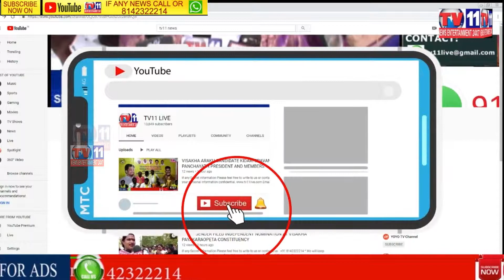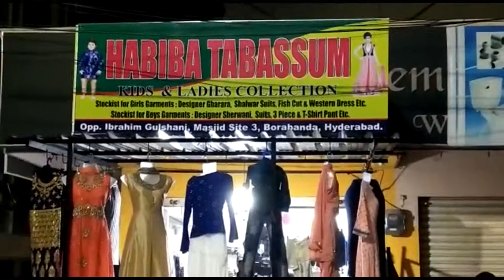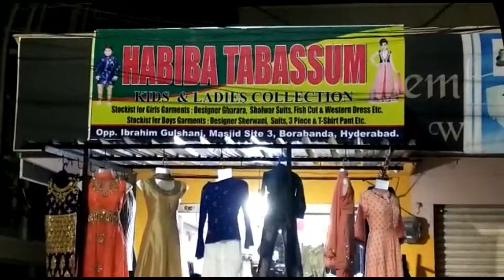పోచంపల్లి శ్రీనివాస్ రెడ్డి ఎమ్మెల్సీగా 825 ఓట్ల తో భారీ మెజారిటీతో విజయం.